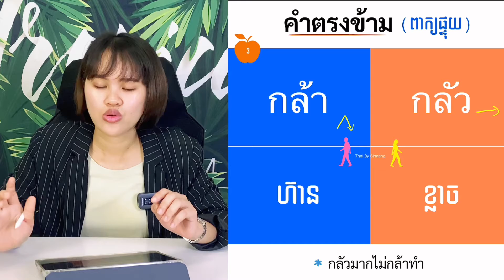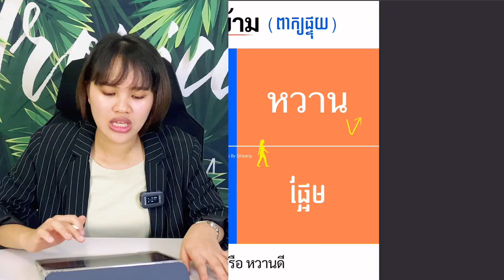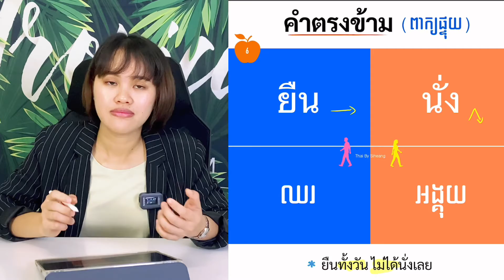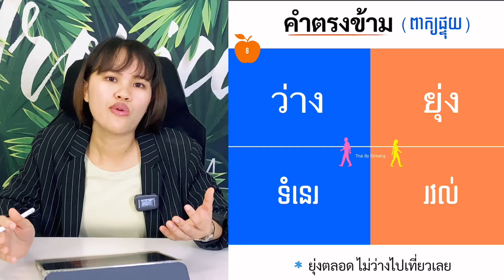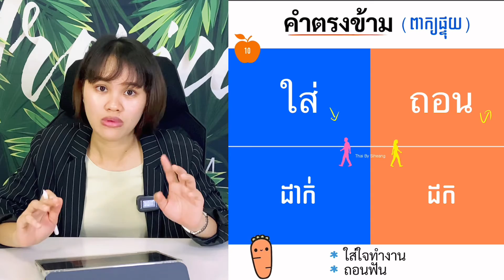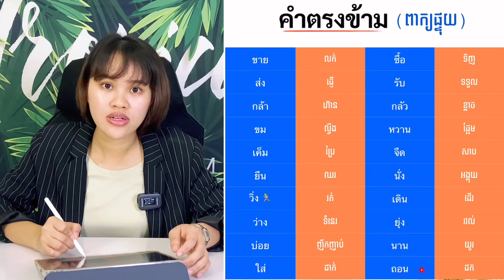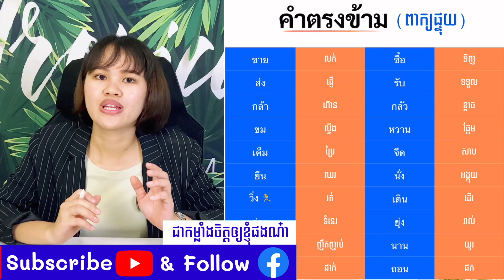រៀនភាសាថៃ ពាក្យផ្ទុយ คำตรงข้าม EP 7.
ប្រសិនបើបងប្អូនពញចិត្តនៅវីដីអូរបស់ខ្ញុំសូមកុំភ្លេចជួយចុច
Subscribeឲ្យខ្ញុំផងណា។

តាមដានខ្ញុំតាមរយៈ ៖

អរគុណដែលបានតាមដានការចែករំលែកភាសាថៃរបស់ខ្ញុំមករហូត។
ជូនពរអោយអ្នកទាំងអស់គ្នាឆាប់ចេះភាសាថៃណា។